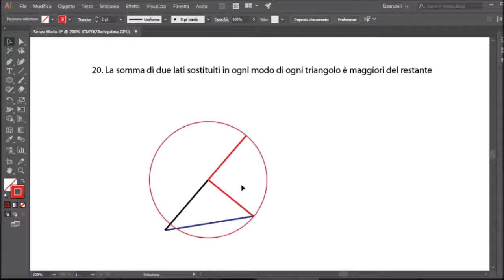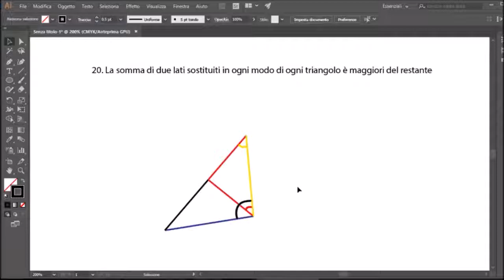Elementi - Euclide - 20 teorema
20° TEOREMA: La somma di due lati sostituiti in ogni modo di ogni triangolo è maggiore del restante.